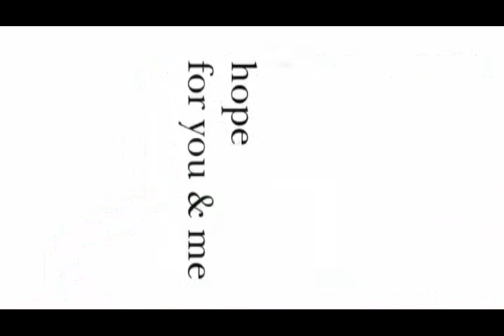HFW Lesson 15 - The Coed Existence By Melissa Ingraham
| Melissa Ingraham, former Chairperson of Exodus International's Board of Directors, explores developing healthy relationships with members of the opposite sex.